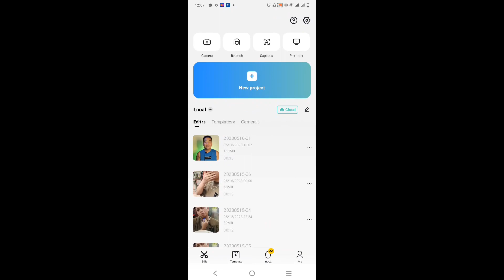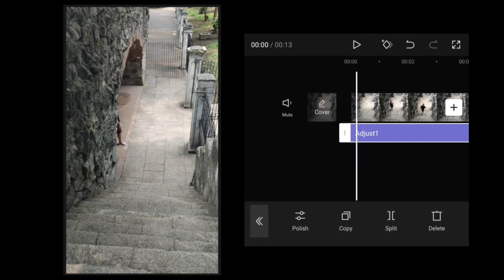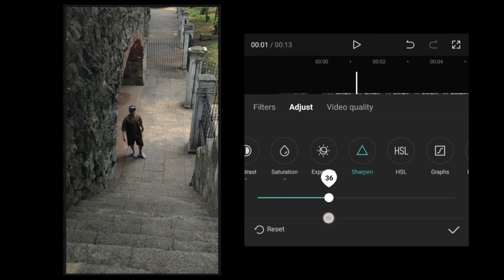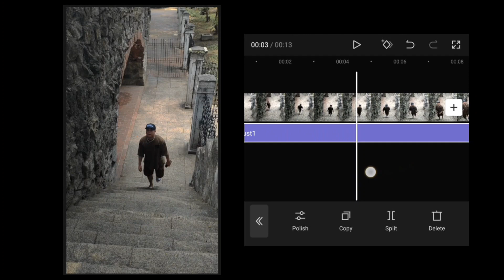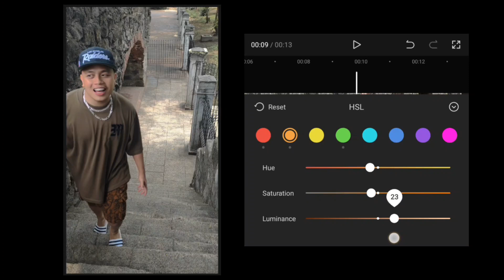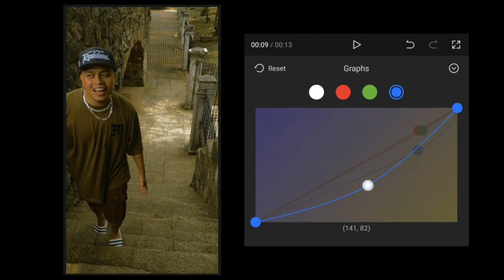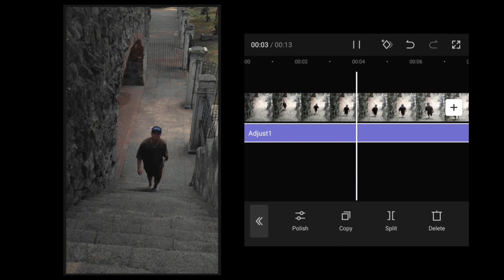COLOR GRADING TUTORIAL USING CAPCUT